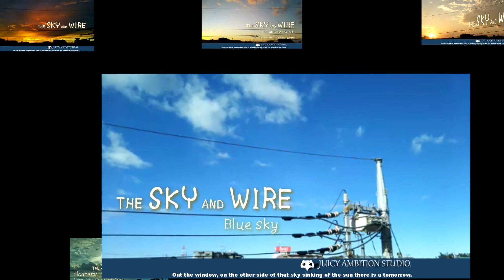とら猫 JOY (ΦωΦ) - 特選！かわいい とら猫 総集編 Pre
ご覧いただきありがとうございます。このチャンネルは、わが家の おもしろ かわいい とら猫JOYを主役にした妄想日記動画です。
よろしければグットクリックをお願いします。さらにコメントなどを頂けると、JOYくん大喜びです(ΦωΦ)ﾆｬｰ

13日からはじまるイベに、ひとあし先にとつげきだにゃ！(ΦωΦ)

今回からは、本気出してみる。(ΦωΦ)にゃ！

猫と暮らす Web サイト の おしらせ。
- PCからご視聴の方向けに、大画面でご覧いただけるWebサイトをご用意いたしました。

こちらのサイトはスマートフォンからもご視聴可能です。
JOYくん（AI）と会話できるサービスのご案内もやっています。

- この動画は FHD(1920x1080)で撮影、編集してあります。もし画面が荒いなと感じられましたら、Youtubeの設定にて画質を「1080p」にしてお試しください。